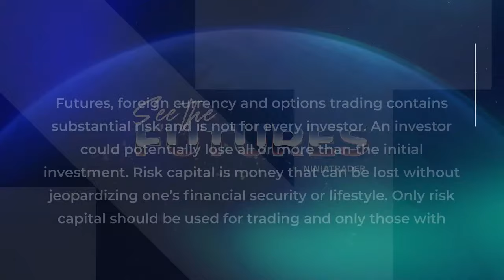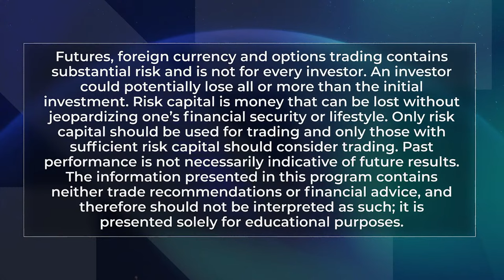See the Futures | Digesting FOMC Actions | NinjaTrader and CME Group's Blu Putnam